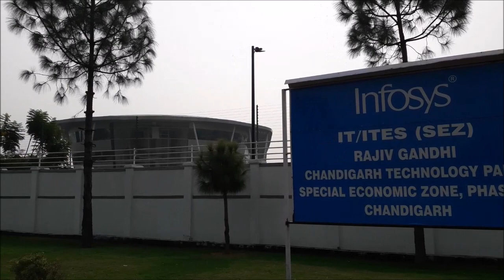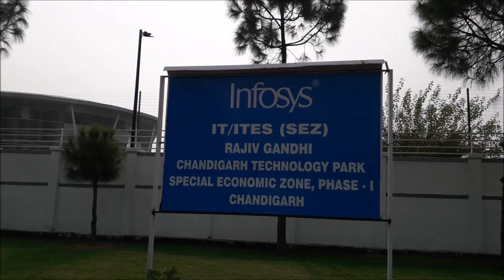IT PARK CHANDIGARH | Tech Mahindra IT Park Chandigarh | Infosys IT Park Chandigarh | My City My Life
IT Park Chandigarh also known as Rajiv Gandhi Chandigarh Technology Park.  It is one of Northern India's premier facilities for information technology. It has various building’s with modern architecture. Best place to learn about the multinational culture. It is the IT hub of Punjab region. Infosys Technologies, Alchemist Limited, Net Smartz, Wipro Technologies, Tech Mahindra, Rolta India Limited, Bharti Airtel, DLF Home Developers Ltd., Erricson, Hyundai Motor India Ltd., IBM Daksh etc. are the operational companies in IT Park Chandigarh.